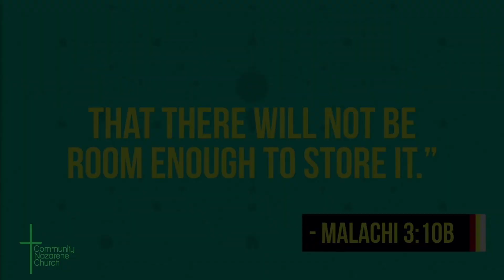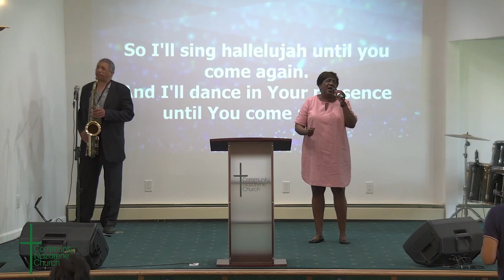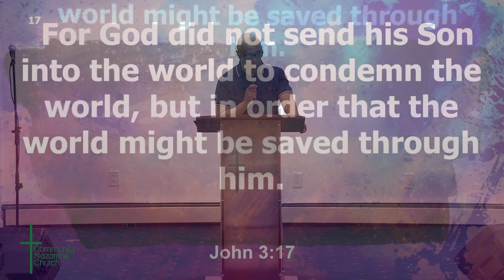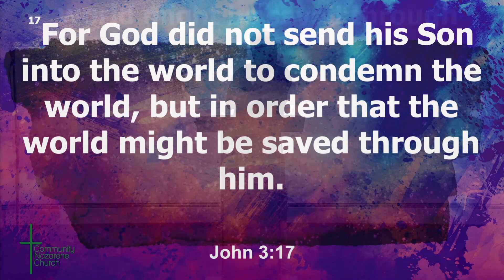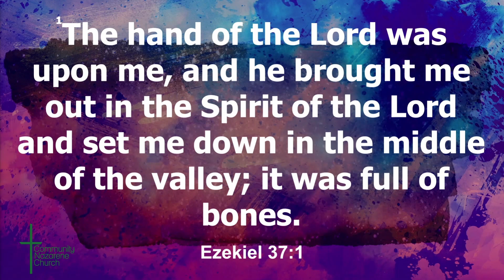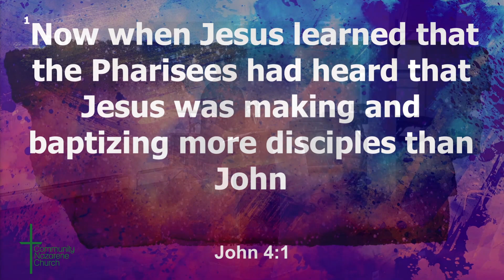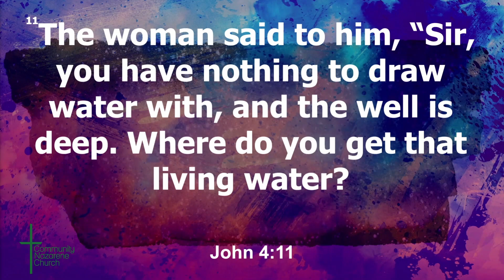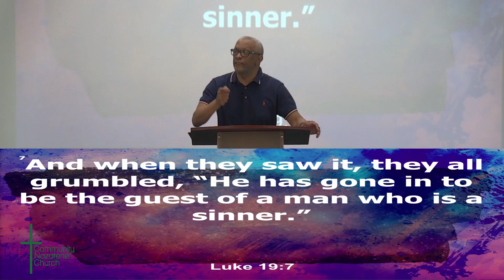Engaging Culture,Pastor David Solomon 8 29 21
With a focus on the “Community” in Community Nazarene Church, CNC is committed to being a beacon of God’s grace and mercy, and is dedicated to helping community members build meaningful relationships with God and with each other.